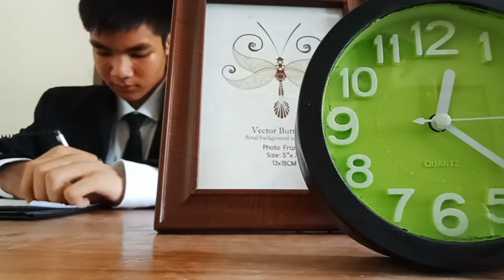Deadly Shadow Game • เกมเงามฤตยู [Trailer]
===Deadly Shadow Game===
เกมเงามฤตยู
(Trailer)

กำกับ/เนื้อเรื่อง โดย
-KJ

กล้อง โดย
-KJ
-FRAME
-NUT

นักแสดง โดย
-KJ รับบท (Rabel)

-NUT รับบท (Victor)